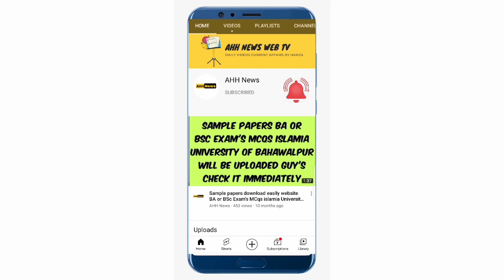Ahmed pur sharqia oil tanker incident ko 4 saal guzar gay!😭ab oil tanker kiss halat mein majood hai